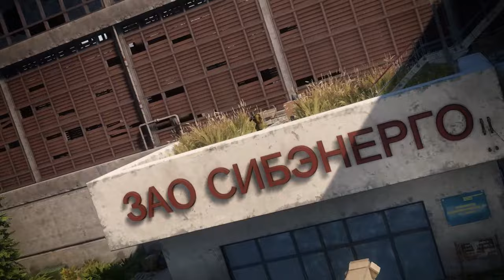مراحل لعب سنايبر غوست واريور كونتراكتس | ‏‏ SGWC - gameplay walkthrough .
Sniper Ghost Warrior Contracts - gameplay walkthrough .
مراحل لعب سنايبر غوست واريور كونتراكتس

00:00 انترو
00:05 عقد تقاطع سيبيرسكايا -7 SIBIRSKAYA-7 JUNCTION
الهدف:
القضاء على زينيك أليخانوف
القضاء على نيرغي كوتشاتوف
ELIMINATE XENIK ALIKHANOV
ELIMINATE NERGUI KUTCHATOV

هذا الفيس بوك الخاص بي ومعرفي باللعبة